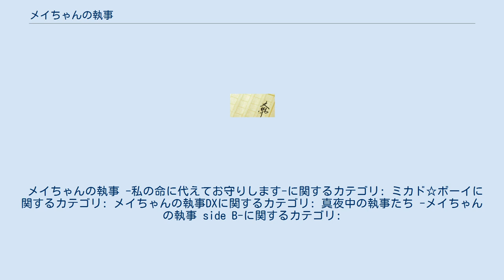メイちゃんの執事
『メイちゃんの執事』（メイちゃんのしつじ）は、宮城理子による日本の漫画作品。
『マーガレット』（集英社）2006年11号より2012年24号まで連載された。
 2009年1月から、フジテレビでテレビドラマ化され、火曜21時台で放送された。
 2011年1月、舞台化され宝塚歌劇団・星組にて上演された。
 その後、スピンオフ作品として『ミカド☆ボーイ』を『マーガレット』（集英社）2013年9号より2014年15号まで連載した。
 その間本作は休載していたが、作品名を『メイちゃんの執事DX』（メイちゃんのしつじデラックス）に変え、『マーガレット』（集英社）2014年19号より連載している。
単行本既刊16巻（2021年5月25日現在）。
 その後、スピンオフ作品として『真夜中の執事たち -メイちゃんの執事 side B-』（まよなかのしつじたち -メイちゃんのしつじ サイドビー-）を『マーガレット』（集英社）2019年24号より2020年23号まで連載した。
 2020年11月時点でシリーズ累計発行部数は750万部を記録している。
 東雲メイは四国の香川県の田舎で暮らす、ごく普通の中学2年生だったが、交通事故により讃岐うどん屋だった両親を亡くす。
両親の葬式の日、本家から迎えに来た執事の柴田理人から、父親が実は大富豪「本郷家」の長男にして本郷グループ全社の後継者であること、父親の死により自分が正式な後継者であることを知る。
一夜にしてお嬢様となったメイは周囲と自身の身の安全のため、また淑女教育を受けるべく、聖ルチア女学園に入学する。
 聖ルチア女学園は、1人の女子生徒につき1人の執事が付くという、究極のお嬢様学校。
全寮制で、手持ちのステラの個数により「太陽（ソーレ）寮」、「月（ルナ）寮」、「星（ステラ）寮」、「陰（オンブラ）寮」に分かれる。
そこでメイは、自らの運命と恋に向き合っていくことになる。
 専属執事については、主人（女生徒・教師）の後続として記載。
 生徒 教師 コミックス第8巻から始まる新章で登場するメイの婚約者候補たち。
本郷金太郎や柴田英人によって選ばれた面々である。
 メイが聖ルチア女学園に転入する前に通っていた四国の中学。
 イタリアの聖女ルチアの名が付けられた究極のお嬢様学校。
 中高一貫6年制のミッションスクールで、中学1年生が1年、高校1年生が4年、という形になっている。
 入学資格は 規定の学費として年間約1億円を支払うこと（入学金、寄付金、諸雑費は別途支払いとなる） 学園の校風に合う家柄であること 公認執事を有していること の3つを絶対の条件としており、いずれか一つでも満たなければ入学は認められず、在校中に条件を欠いた場合は退学処分となる。
 生徒は各々ベルを持ち、良き行いをする度に光（ルチア）という名の小さな球を貰うことができる。
 このルチアを10個集めると「星（ステラ）の緑の光」、更に10個で「月（ルナ）の青の光」、更に10個で「太陽（ソーレ）の赤の光」と交換することができる。
光の数で寮のランクが上がり、執事の装いも変わって行く。
 授業内容は、通常科目の他、外国語は第3外国語まで。
他にも心理学・国際情報学・株価操作等がある。
体育には鷹狩りも取り入れられている。
 また、学園では教師もスタッフも全て女性しか採用しないため、所属する寮と学園施設全ての清掃をそれぞれの執事が分担して行っている。
 公的には禁止されているが、執事同士の決闘（デュエロ）が行われることがある。
大抵フェンシングでの対決で、勝った相手の執事を手に入れることができる。
 また、敷地内では完全なる治外法権を政府より認められており、どのような公的・私的圧力も無効である。
 メイちゃんの執事の小説は新書と文庫があり、著者はいずれもココロ直が手掛けている。
最初に刊行されたノベライズはコバルト文庫より発売されシリーズ化された。
原作の内容を文章として描写しつつも、いくつかの点でアレンジされている。
新書では小説版オリジナルストーリーが展開される短編の形式をとっており、本編のサイドストーリーにあたる。
小説「メイちゃんの執事〜アナザー・ティータイム〜」ではカバーイラストが...